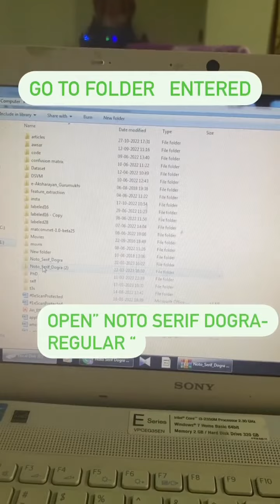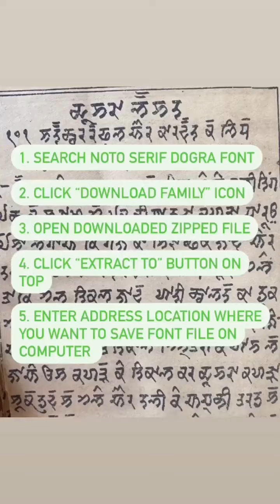Dogri de Namay Akkhar📜 Tutorial dogra jammu learndogri 51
For more information on The script of Dogri, our mother tongue 🙏,
Welcome to the ultimate Dogri de Namay Akkhar📜 tutorial! In this step-by-step video, you'll learn everything you need to know to become proficient in Dogri de Namay Akkhar. Whether you're a complete beginner or have some experience, this tutorial will take you from where you are to where you want to be.
For Financial💸 Contributions:
Work for the Dogra community by volunteering with 'Duggar Virsa':
Share the 🎥Video with your Family, friends & Relatives.